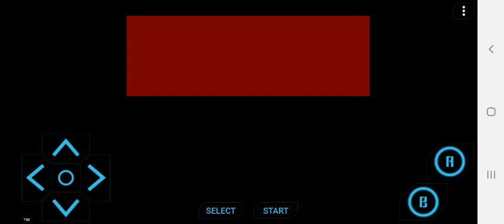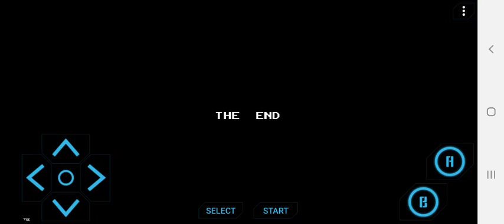KARATEKA | NES GAME | play this game and enjoy your 90s days